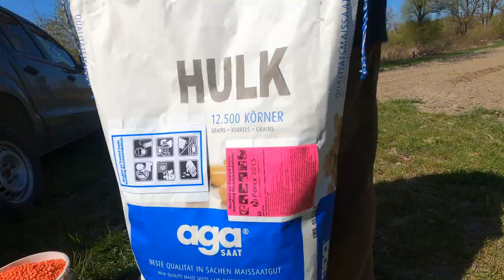Maissaat 2021 | Fendt 312 Vario & Kuhn Planter 2 | Forstfräsen Gradinger | Salzachtaler Agrarvideos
Servus,
in diesem Video begleite ich den Seniorchef vom Unternehmen Forstfräsen Gradinger bei der Maissaat. Zu sehen sind ein Fendt Vario 312 und ein 6 reihiger Kuhn Planter 2.

Equipment: Gopro Hero8 black
                     Panasonic Camcorder Full HD & 29.5 mm 20* optical Zoom

WICHTIG!!! Beschreibung lesen!

Ich bin Consti, 16 Jahre alt und komme aus dem schönen Innviertel nahe an der bayrischen Grenze.

Ich drehe land- und forstwirtschaftliche Videos und möchte euch mein Interesse zur Landwirtschaft und großen Maschinen näher bringen.

Ich gebe euch Einblicke in die Landwirtschaft aus der Perspektive eines jungen Burschen wie mich...

Würde mich um ein Abo sehr freuen !!

Kommentiert dieses Video gerne und gebt mir Verbesserungsvorschläge!

Vielen Dank, wenn du bis hier gelesen hast!